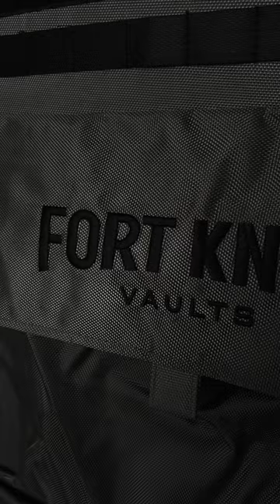Beautiful Fort Knox Guardian 6637 Gun Safe. 😍 Metallic Gray Finish, Crane Hinge Door.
Beautiful @fort_knox_vaults  Guardian 6637 Gun Safe. 😍 Metallic Gray Finish, Crane Hinge Door, Redundant Lock, Crushed Velvet Interior, Corner Locking Bolts and so much more.